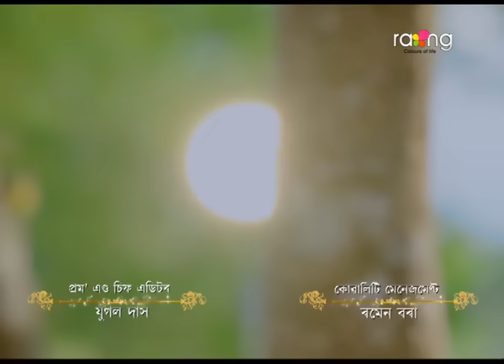Kohuwa Bonor Sa - কঁহুৱা বনৰ ছাঁ | 31st Oct 2023 | Ep No 104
শাৰদীৰ মৃত্যুৰ ৰহস্য পোহৰলৈ আহিবনে?